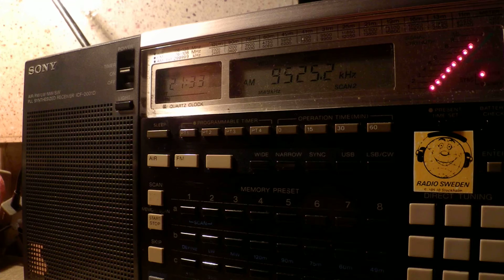28 03 2015 Global 24, World of Radio 1766 in English to EaEu 2132 on 9525 Secretbrod MP4